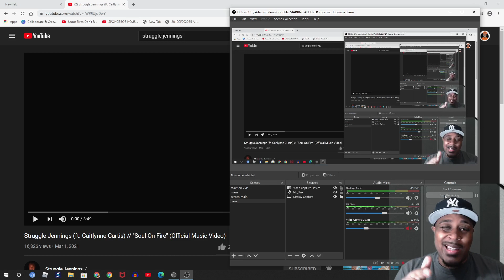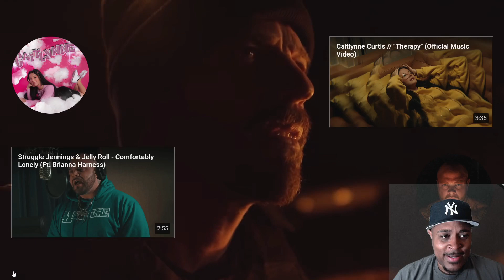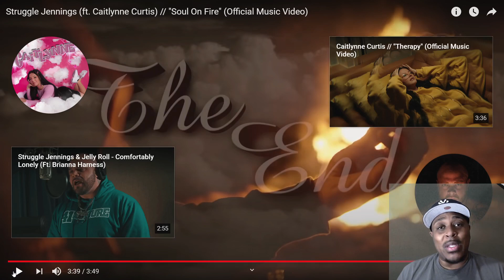Struggle Jennings Ft Caitlynne Curtis- Soul On Fire(REACTION)..These Two Make HITS!